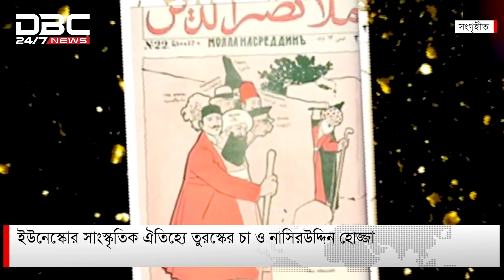ইউনেস্কোর সাংস্কৃতিক ঐতিহ্যে তুরস্কের চা ও নাসিরউদ্দিন হোজ্জা